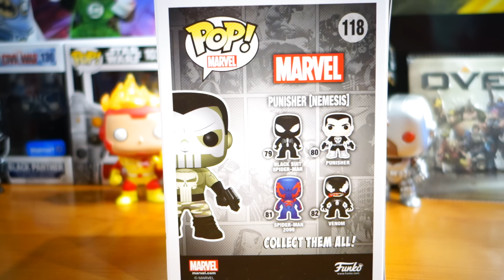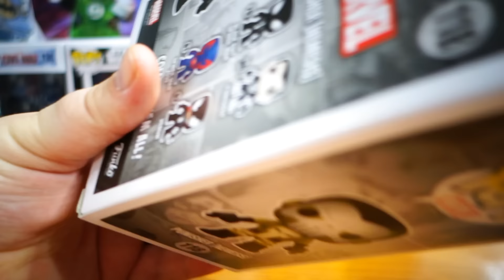Funko POP! Marvel Comics Punisher (Nemesis) Unboxing (Non-Walgreens Version)